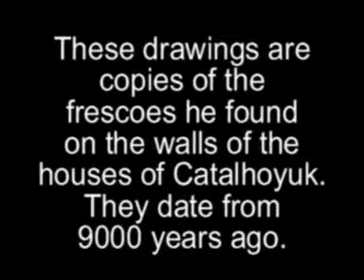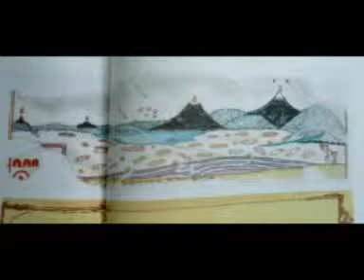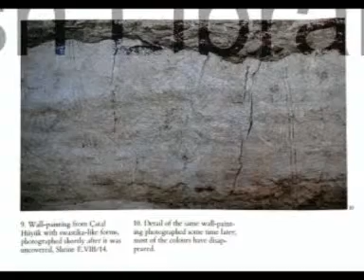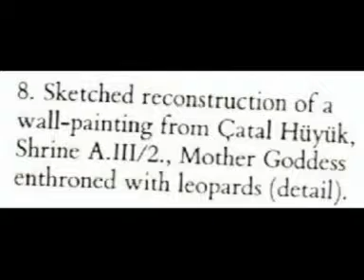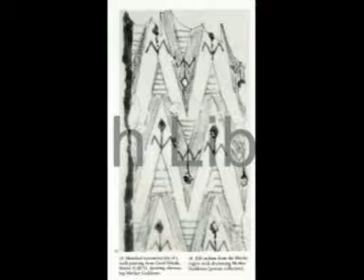Çatalhöyük - Mellaart_frescoes.mpg